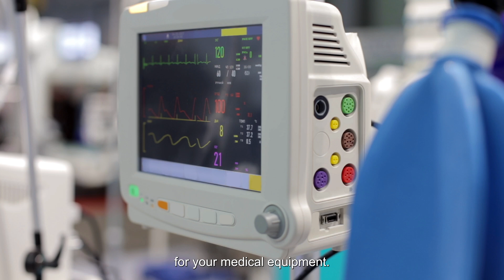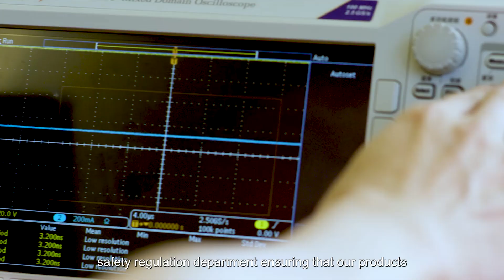【Power Supply Applications in Medical】FSP Group (ad)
FSP Group is a leading brand in the global medical power supply market. With decades of design experience and multiple patents, we provide safe, stable, and efficient power protection for your medical equipment. We promise stable supply and continuously improve our products with the latest technology.

Our products include PC ATX power supplies, adapters, open frame power supplies, and rechargeable backup power supplies, etc. We offer a complete range of standard power supply options suitable for diagnostic equipment, patient treatment equipment, patient monitoring equipment, and home healthcare applications.

The power supply is vital for medical equipment, providing uninterrupted, stable, reliable and high-power electricity for peak performance. This is our eternal mission and commitment.